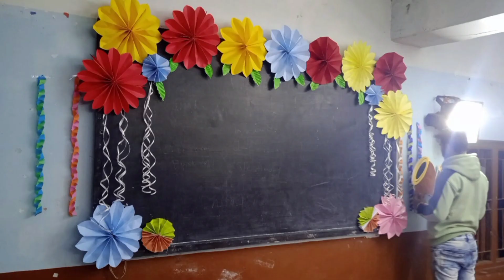BIDHAN CHANDRA COLLEGE SARASWATI PUJA 2K23 X REPUBLIC DAY CELEBRATE✨😍💗🇮🇳